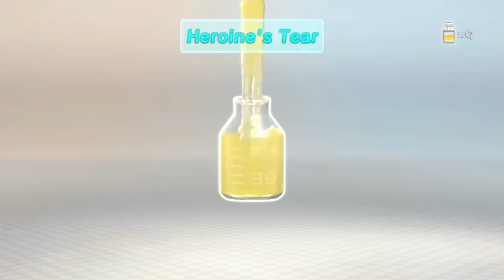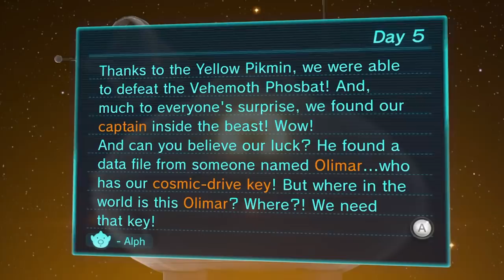Pikmin 3 - Day 5 - Vehemoth Phosbat Boss Fight! (Nintendo Wii U Gameplay Walkthrough)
Thanks for every Like and Favorite! They really help! This is Part 5 of the Pikmin 3 Gameplay Walkthrough for the Nintendo Wii U! On Day 5, in the Distant Tundra, Alph and Brittany face off against a Vehemoth Phosbat in an attempt to save Captain Charlie!

You may have seen an E3 trailer or review, but this playthrough will feature my commentary through the entire story mode including the ending! If you're a fan of the Pikmin series, then let's play Pikmin 3!

Mission: Save the Planet!
Three brave explorers — Alph, Brittany and Charlie — embark on an all-important mission. Their goal: to gather the food needed to save their depleted home planet, Koppai. Their best hope is PNF-404, a lush green planet far from home. But when they finally arrive, something goes terribly wrong. The explorers make a crash landing and get separated. Can they find each other and repair their trusty spaceship, the S.S. Drake? How will they survive on this strange new world? And how will they complete their mission — and save their planet?

PIKMIN 3 INFO
Name: Pikmin 3
Developer: Nintendo EAD Group No. 4
Publisher: Nintendo
Platforms: Nintendo Wii U
Release Date: August 4, 2013